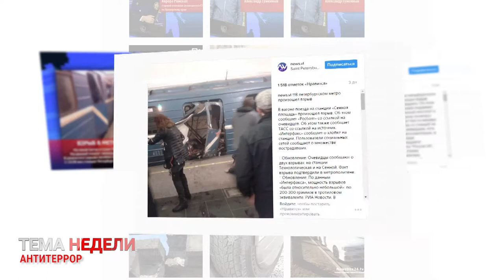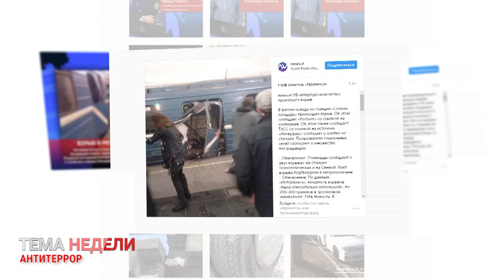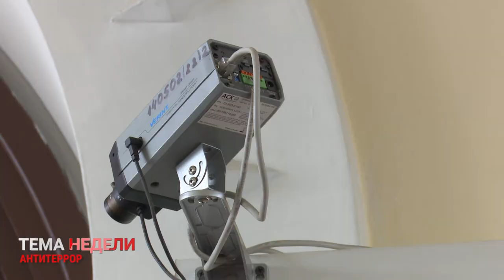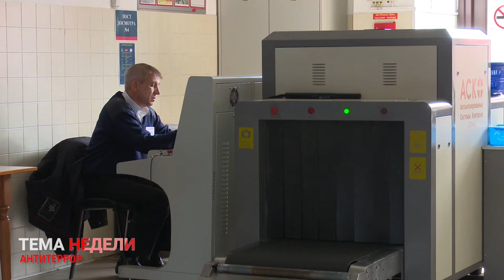«Питер, мы с тобой!». Жители Владивостока выходят на митинг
После недавних трагических событий в Санкт-Петербурге администрация президента дала рекомендацию всем регионам провести митинги против террора. В некоторых городах подобные акции уже были проведены. Владивосток не стал исключением. Выразить поддержку жителям Петербурга пришли около полутысячи горожан.